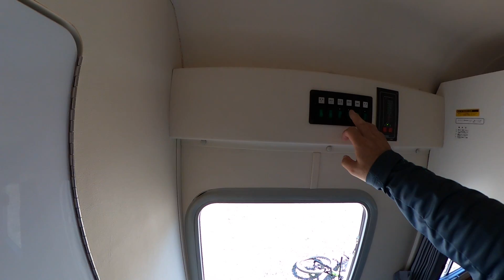SBCの新しい社用車はキャンピングカーです！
新しいイベントのために用意したこの車、納車の矢先に非常事態宣言ですが、SBCでは着々とコロナ終息後のお客様とのライドに向けて準備しています！是非、ご覧ください！